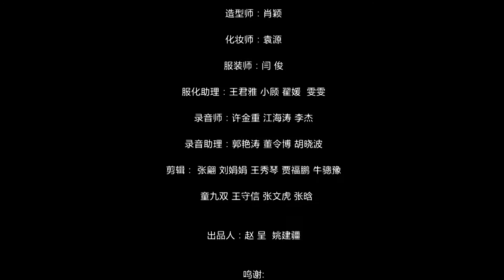夺命现场第21集《血色山谷》山谷中抖动的红布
【欢迎加入】华语微电影讨论群 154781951
孙菲菲和程实结束采访在返回的路上车辆发生故障，同时意外的发现了山里有一块红布在不断的抖动。